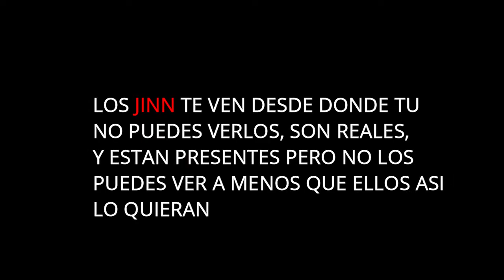AQUI VIENEN A PEDIRLE FAVORES A LOS DEMONIOS -JINN